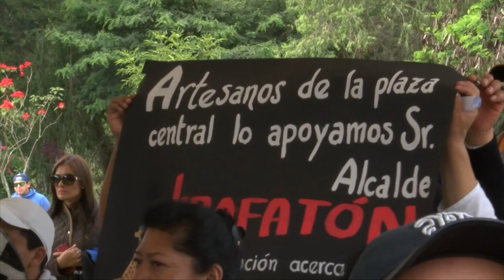SE PRESENTÓ CAMPAÑA JIRAFATÓN A LA CIUDADANÍA